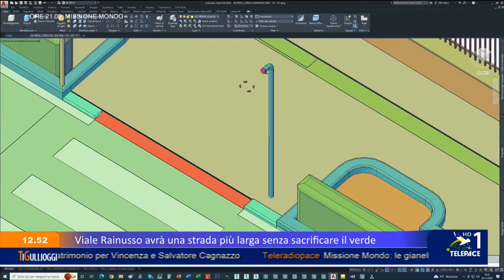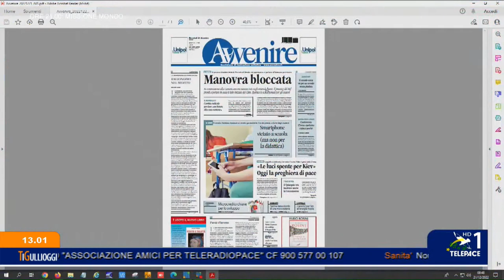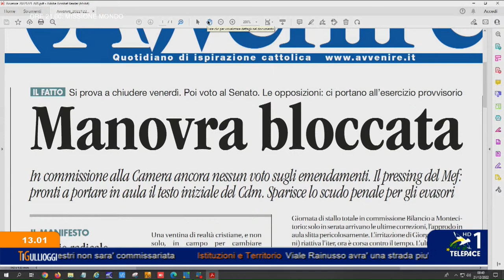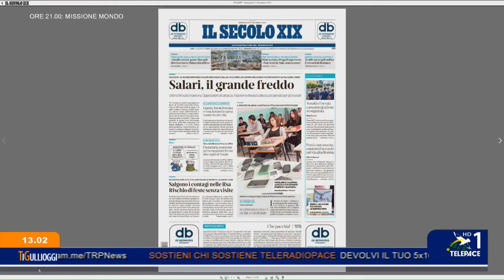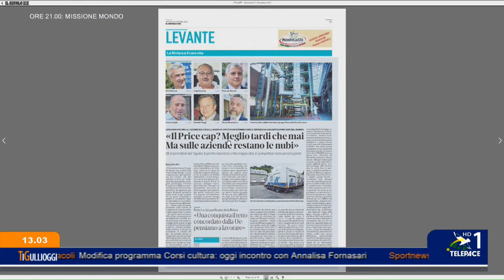TeleRadioPace è in diretta